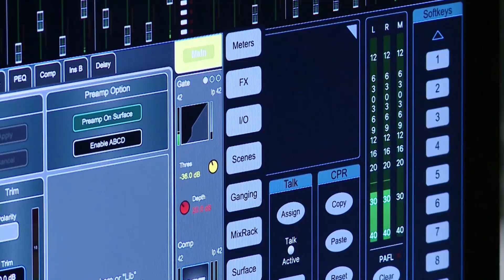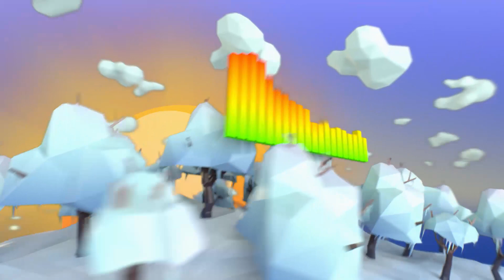С добрым утром, малыши! Все о музыке - Музток с Микелой и Хрюшей!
Музток. Сегодня в выпуске: Что такое йодль и кто умеет петь в этой технике? Как сочиняют музыку, и чем увлекался великий композитор Александр Бородин? Об этом и не только расскажут Микелла и Хрюша.